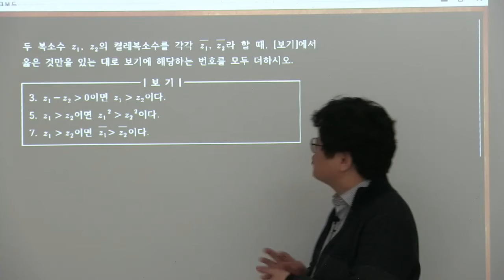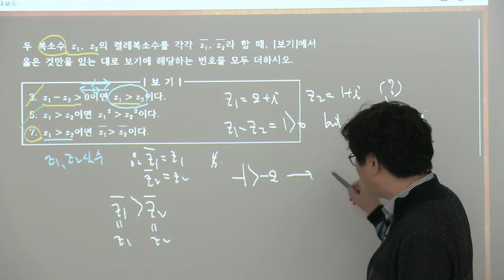21회과학고1학년 중간대비문제4월4째주2 15